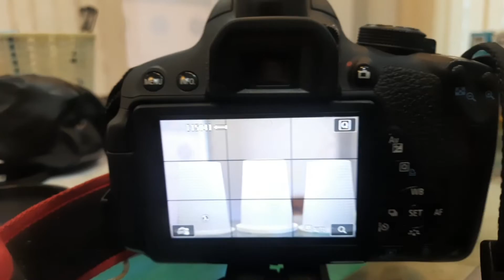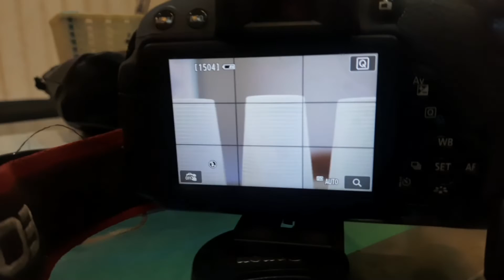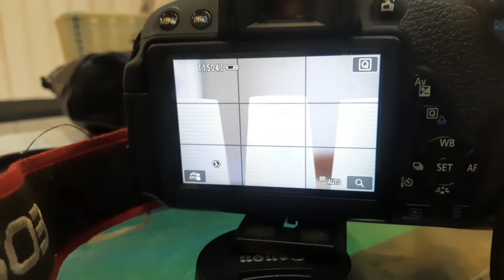0.45x wide angle lens with macro| Turn your 50mm Prime lens into maro lens & fisheye lens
Hi friends this is Dr.Mostafiz from Tips_and_travel_vlog.
I just purchase a new lens_for_canon 0.45x_wide_angel_lens_with_macro from daraz and today I am going to share my opinion about this.

This is a macro +
so that I can use it as a macro_lens either I can use it as a wide_angle_lens.

how much wide this will?
0.45×50mm=24mm that means I can use it as 24mm_prime_lens although 24mm_canon_lens come with f2.8_aperture but in this lens you can get 24mm_f1.8 aperture, which is totally mind blowing.

chapters:
00:00-00:09= Welcome
00:10-02:10= Unboxing
02:11-05:32= Review
05:33-08:20= Test
08:21-09:00= Outro
09:01-09:07= Channel Introduction